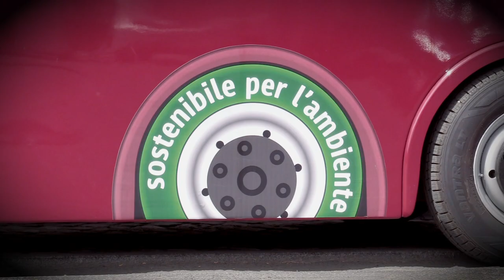Virginia Raggi e Linda Meleo presentano la linea ATAC 119